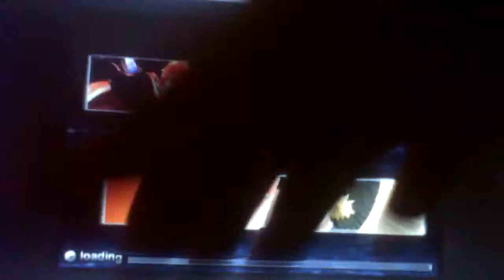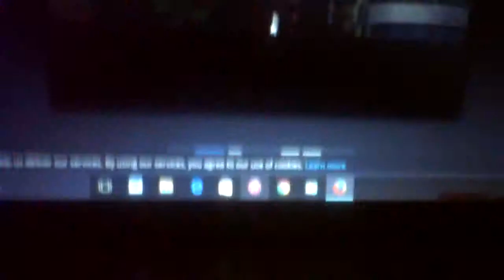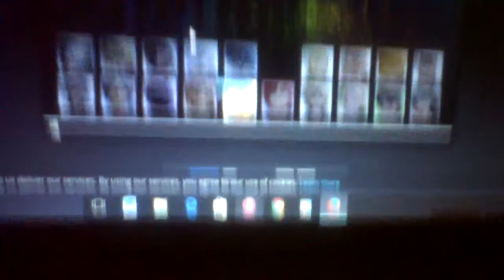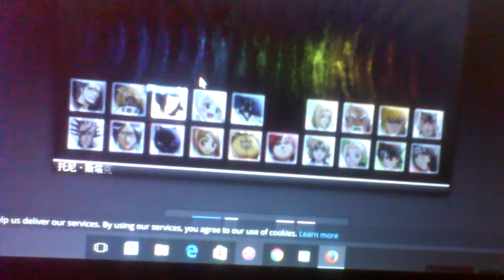Bleach vs Naruto 1